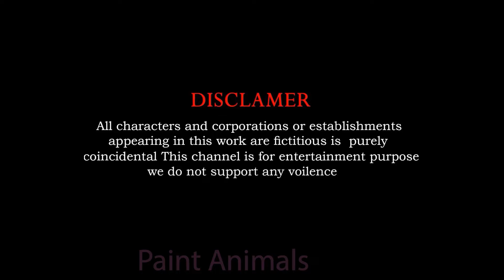5 Giant Duck Cartoon,Gorilla,Cow, Elephant, Tiger, Paint Wild Animals Crossing Fountain Animation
5 Giant Duck Cartoon,Gorilla,Cow, Elephant, Tiger, Paint Wild Animals Crossing Fountain Animation